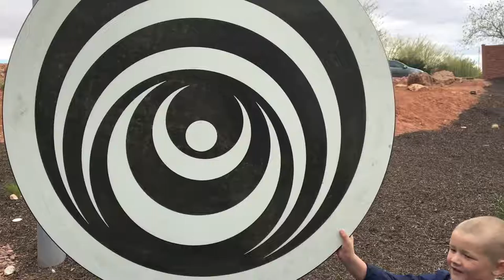ENTIRE PARK REVIEW! Millcreek Park review and walkthrough for kids by a KID! 2017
St. George's newest 👶 park! Millcreek offers a very unique playground experience. Ropes and slides throughout. Very fun rope merry-go-round! New clean bathrooms, little pavilion to have lunch and canopy covered play area. Bring kids of all ages to try out the rope bridge or obstacle course! Close to Costco makes it perfect to stop by while you're out and about.

We gave Millcreek Park,
😎😎😎😎 out of 😎😎😎😎😎!